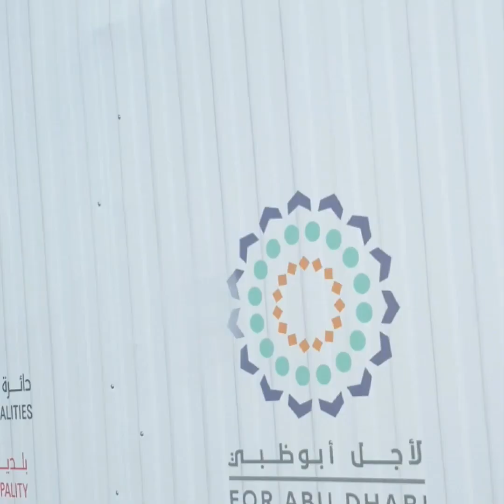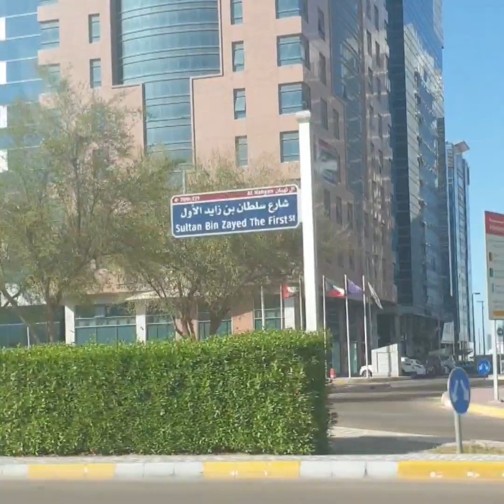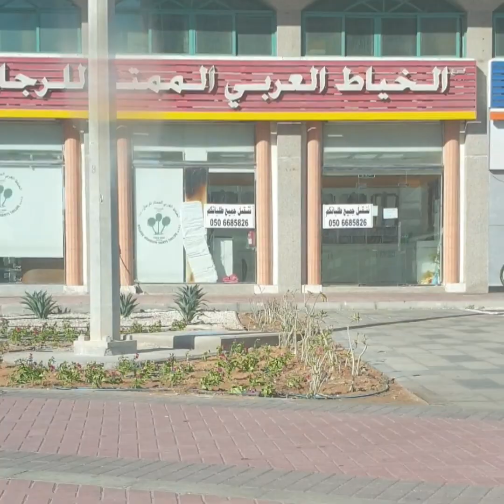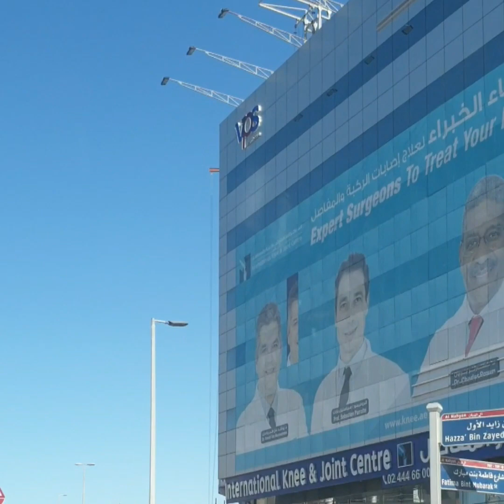One of the safest area in the world |ABU DHABI,UNITED ARAB EMIRATES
Abu Dhabi is the capital of United Arab Emirates,sits of the mainland on an island in Persian (Arabian) Gulf.